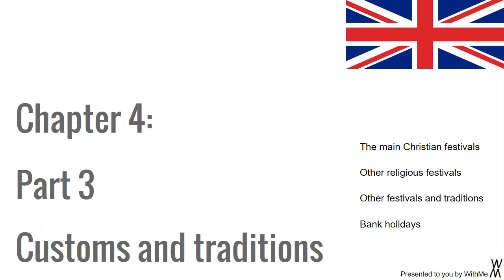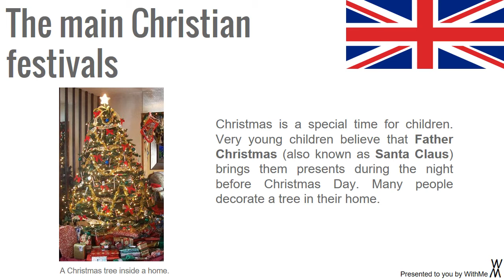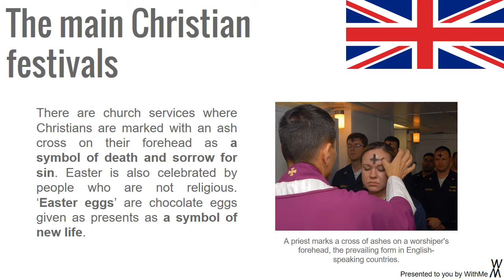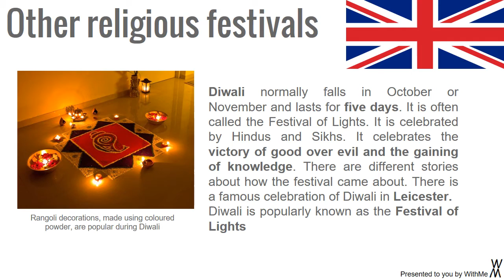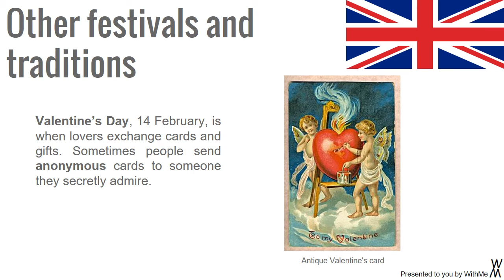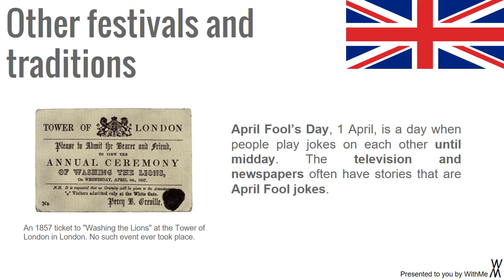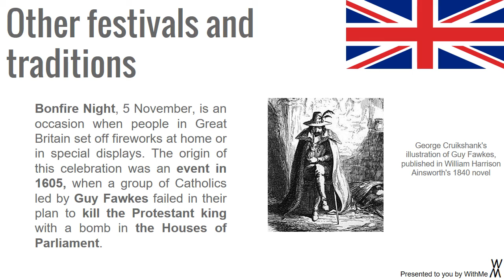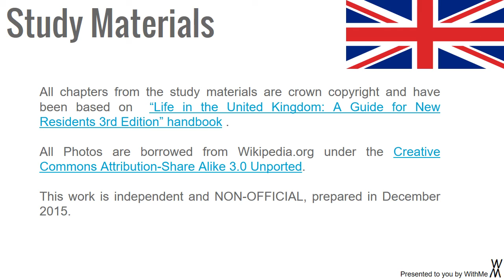Chapter 4 Part 03- Life In The UK Test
The main Christian festivals
Other religious festivals
Other festivals and traditions
Bank holidays